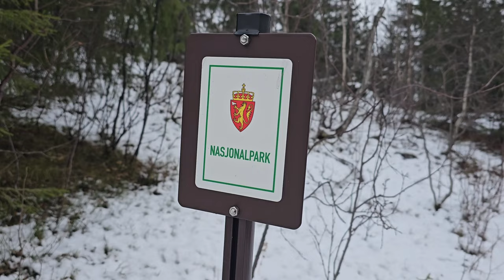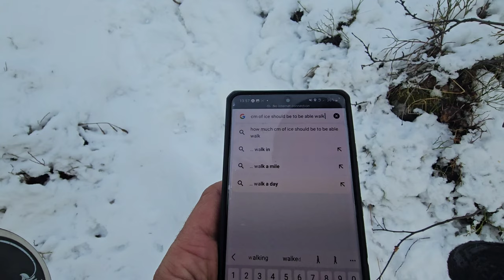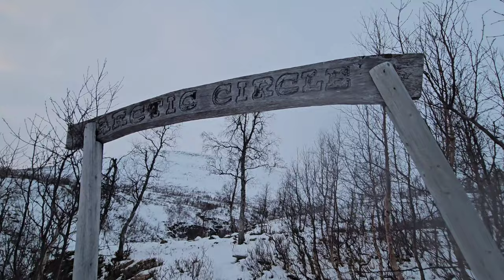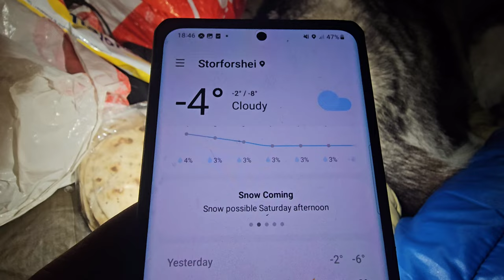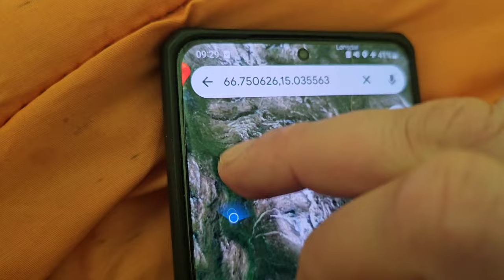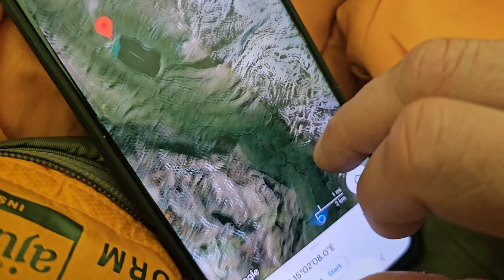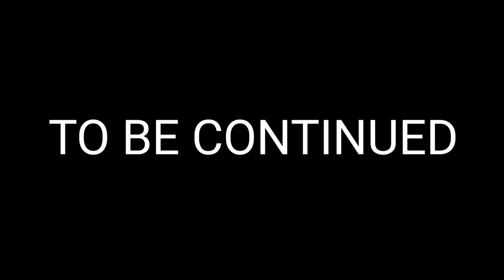Crossing the impossible. Saltfjellet National Park. Part 1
Hello guys, me & my siberian husky currently doing our project - Norway in lenght, 3000km hike. We heading from Norway's southest spot all the way to the northest cape, by crossing almost all national parks in the south & in the mid of Norway, and ofcourse greeting blizards in the ice cold north. 5 months of intense grinding will be captured day by day on camera. Enjoy the journey!

All my journey captured and edited with Samsung s23ultra